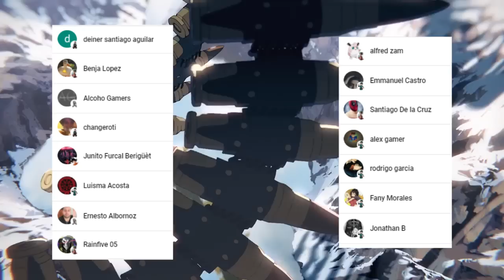YORU se ENAMORO de DENJI !!!😱⚔️ DENJI se CONVERTIRA en ARMA ??? CHAINSAW MAN MANGA 117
HOLA AMIGOS LES TRAEMOS UN NUEVO VÍDEO ESTA VEZ LA  REVIEW DEL MANGA 117 DE CHAINSAW MAN, DONDE VIMOS INCREÍBLES MOMENTOS SOBRE TODO MITAKA TRATANDO DE CONVERTIR EN ESPADA A DENJI, DEJENME SU OPINIÓN EN LOS COMENTARIOS.